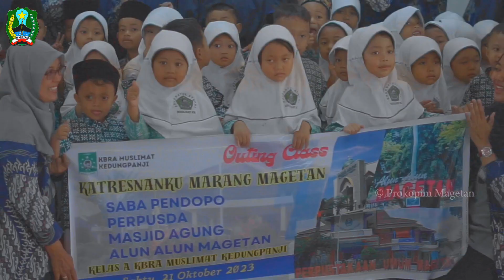Saba Pendapa Surya Graha, KB RA Muslimat Kedungpanji